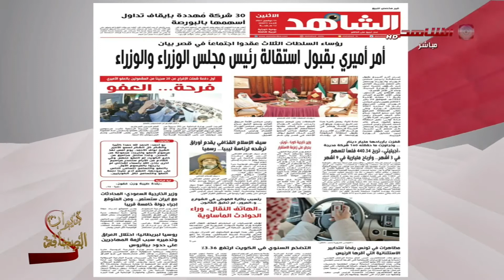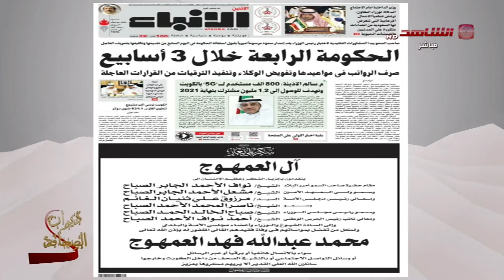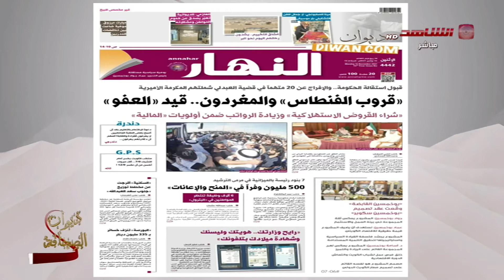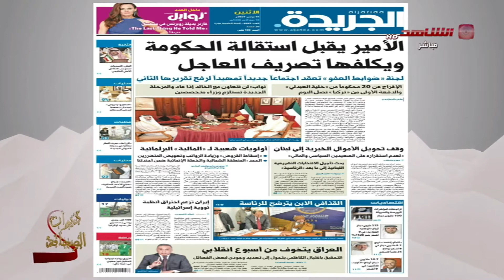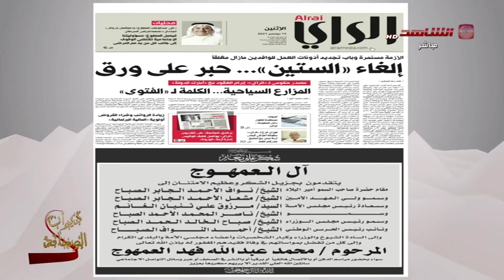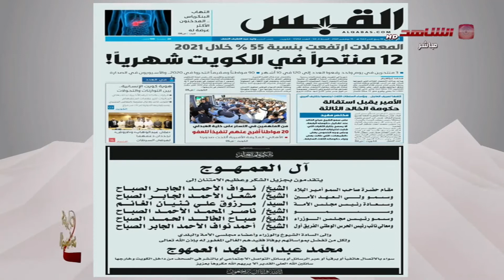ديوان فقرة ديوان الصحافة 14 11 2021